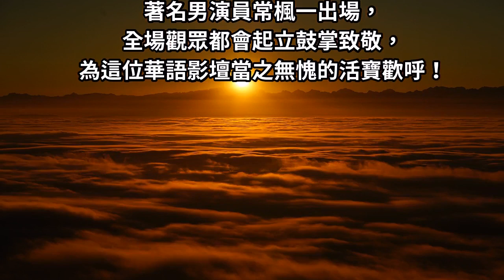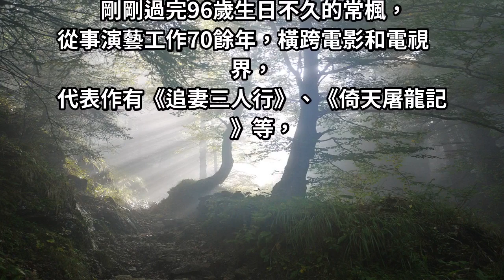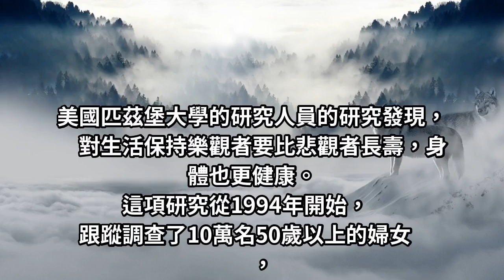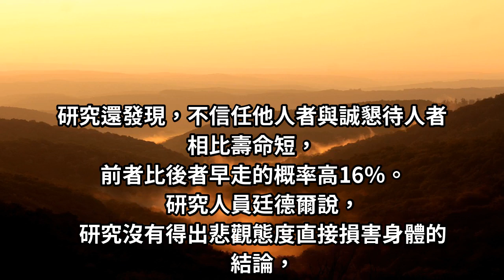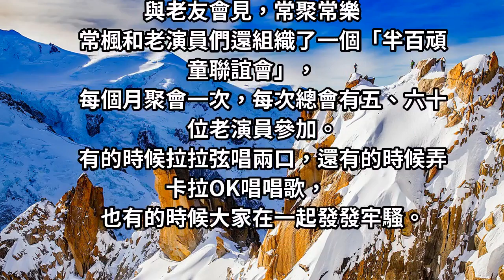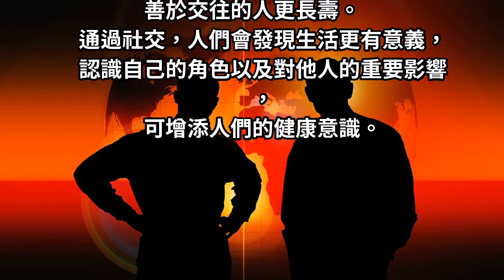96歲「戲劇長青樹」憑「封箱之作」奪影帝堪稱影壇活寶 「長壽秘訣離不開三點」行動自如超愜意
常楓的長壽秘訣離不開三點...